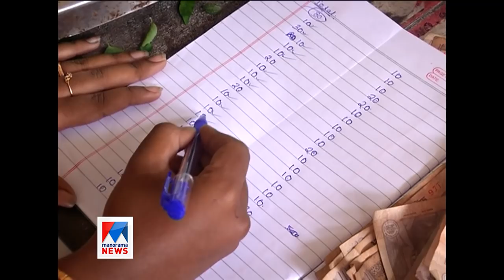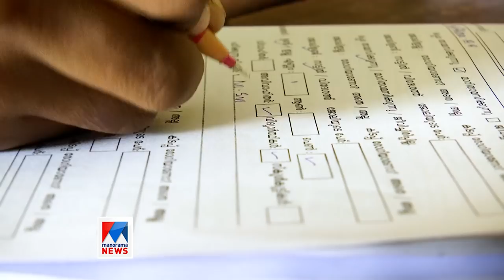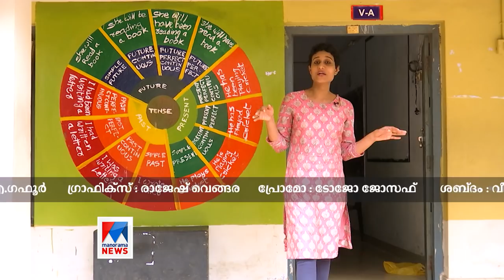പ്ലാസ്റ്റിക്കിനോട് ഗുഡ് ബൈ; സൗജന്യ പ്രഭാത ഭക്ഷണം; മാതൃകയായി നല്ലപാഠം കൂട്ടുകാർ | Nallapadam